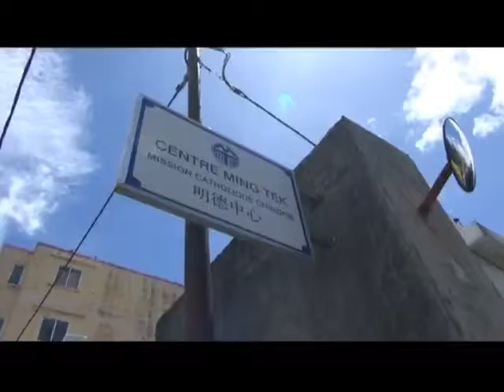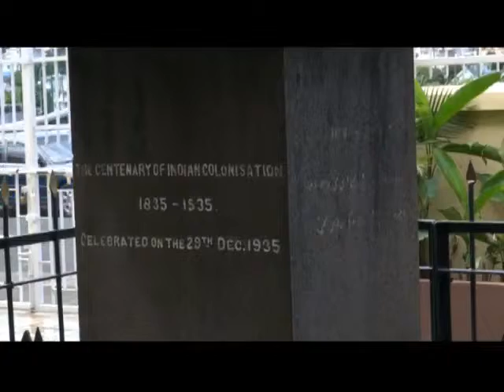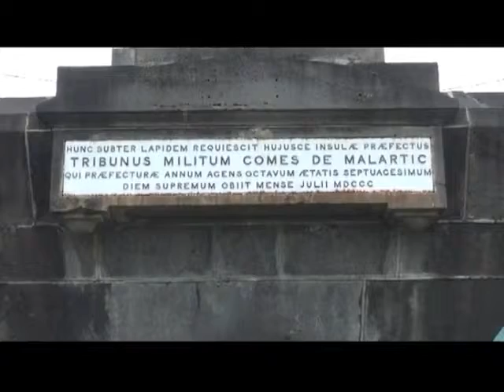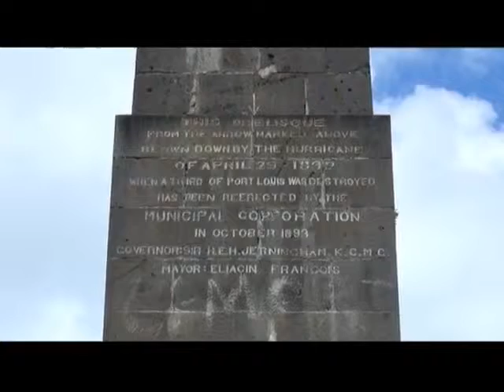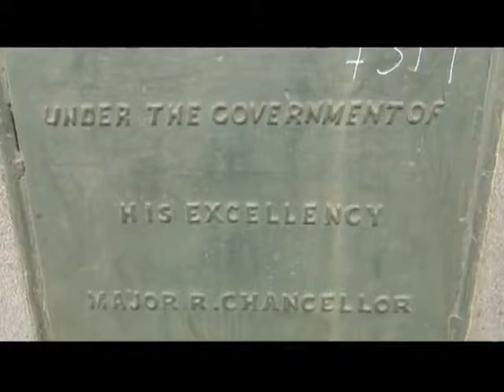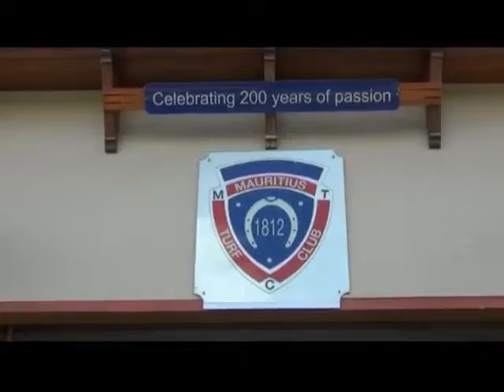Bienvenue a l'hippodrome du Champ de Mars - L'ile Maurice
Le Champ de Mars à l'île Maurice est le plus ancien hippodrôme de l'Ocean Indien...